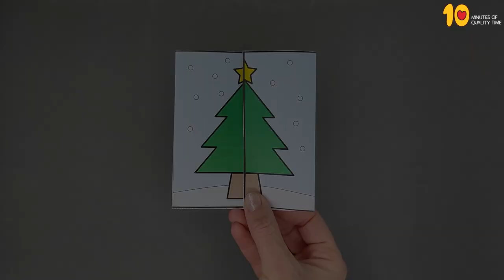Christmas Tree Card with Happy Kids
- Crayons
- Scissors
- Glue